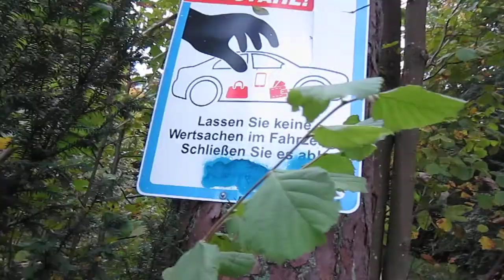Gute Laune Boy Leider ist das so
na Schade ist nur, dass es leider soweit kommen musste